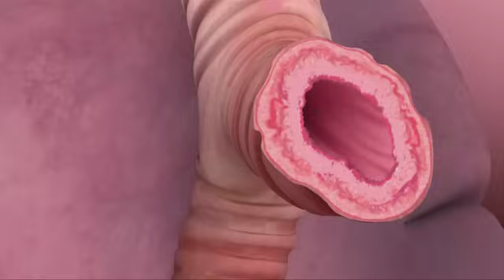Whooping Cough - Mayo Clinic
Whooping cough. It's a bacterial infection that's risen to epidemic levels in some parts of the U.S. In adults, the symptoms can be mild, but if the infection is spread to a baby who hasn't yet received a full course of vaccinations, whooping cough can be very serious. Here's more on how to handle this disease.